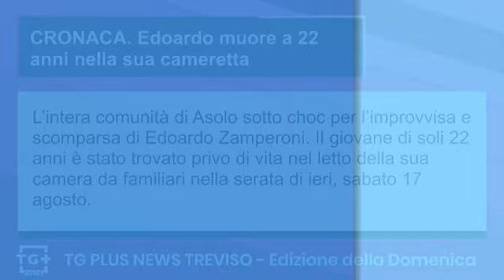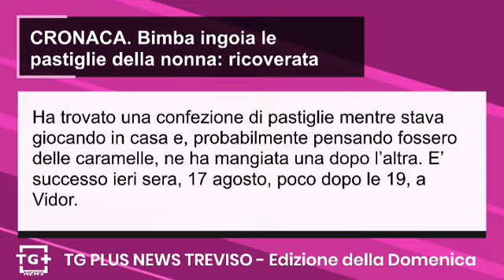Tragedia in Pontebbana, 18enne travolto da auto pirata